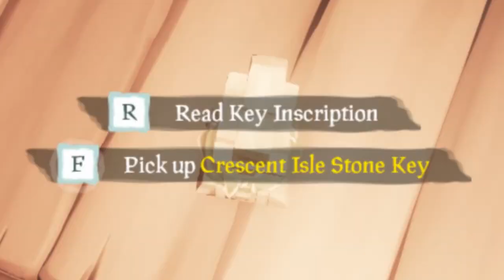Ancient Vaults are boring anyway - Sea of Thieves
Ocarina Etsy Store

Onyxs Sword,
LLM Kursk,
Teddy Matthes,
Chris Gagne,
1UPGamer,
kanye west,
Ryen Trailblazer,
SwizzlyBubbles,
Nathan Thomas,
Daniel J Kenzakoski,
A Nepped Hazama,
Waluigi,
Ryusuta,
Bailey Wooldridge,
MDWfl1p1t,
Állan Giovani Barretto,
theshadycupcake,
VinieVex,
Shika,
Jiw25moby,
NicholaiAvenicci,
Edward Whalen,
Hika,
Zachary Lane,
owah tagoo siam,
[ Nottsobaddadd ],
Velithor Joe,
Jqgj,
XxSupremeMagnetXx 1,
Depernaut,
Sphericalism,
Valerie Owens,
Mr. Sperk,
CosplayerGoesTo...,
shadowlock,
Joshua Ward,
El Greggo,
Gilbert Ramirez III,
ExplosiveWalrus,
Payday,
Fireblaster40,
isaiah clodfelter,
Kyle Christensen,
Ryan Oliver,
Guts&Glory